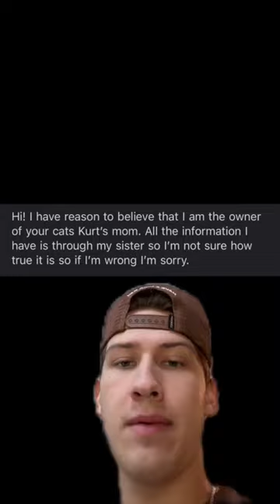KURTS MOM IS ALIVE!?